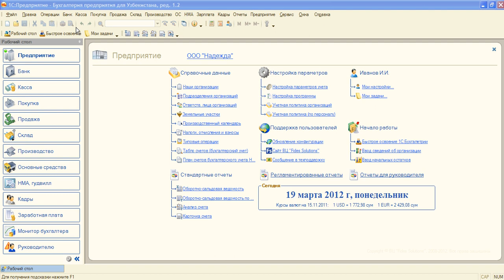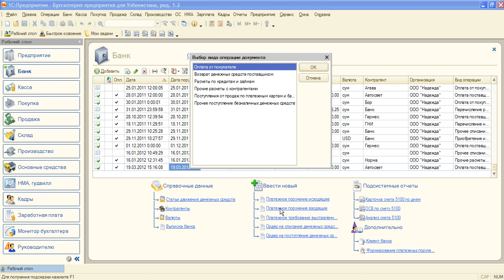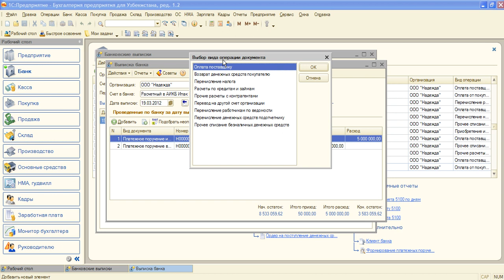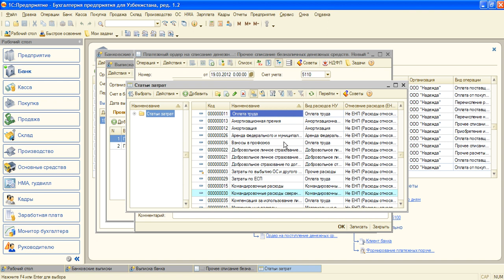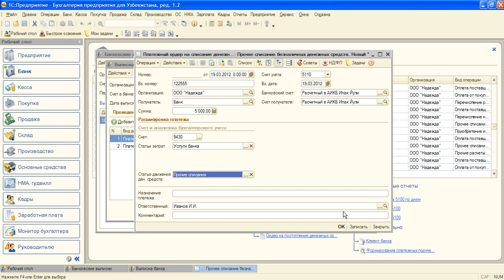3 Банковские операции